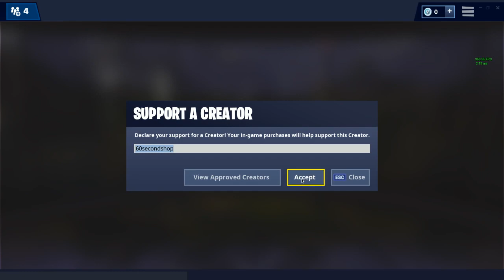FORTNITE MADE A MISTAKE ??| 60 Second Fortnite Shop (Fortnite Battle Royale)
Fortnite Shop
60 Second Fortnite Shop
Fortnite Shop 60 Seconds
60 Second Fortnite Item Shops